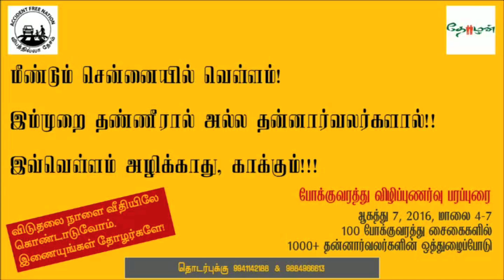100 Signals Traffic Awareness - அகிகன் கார்த்தித்திகேயன்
களப்பணியாற்றி இன்னுயிரை ஈந்த பல தியாகிகளுக்கு சுதந்திர தினத்தன்று கொடியேற்றி சல்யூட் வச்சி, முட்டாய் சாப்பிட்டா சரியா?
அவர்கள் கூடி முழக்கமிட்ட அந்த முச்சந்தியில் கூடி இன்றை தலைமுறையான நாம அவர்களுக்கு களப்பணி மூலம் மரியாதை செலுத்துவது சரியா?

Thanks for the initiative அகிலன் கார்த்திகேயன் (Akilan Karthikeyan)